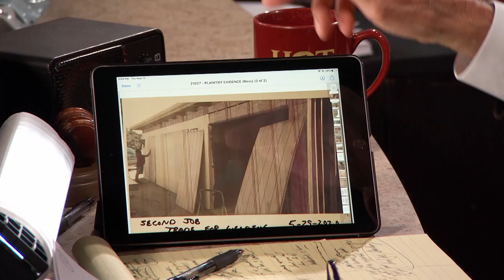Carpenter Brings Hammer Down on Welder | Part 1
Skilled laborers Michael & Karl agreed to complete projects for one another by bartering, but now Karl wants Michael to pay!